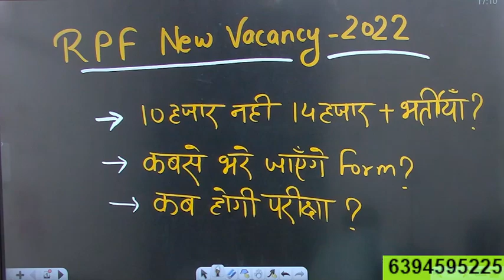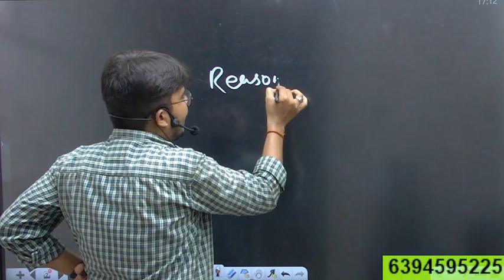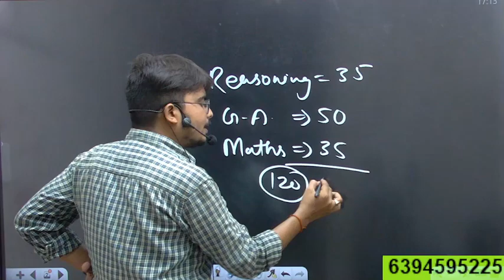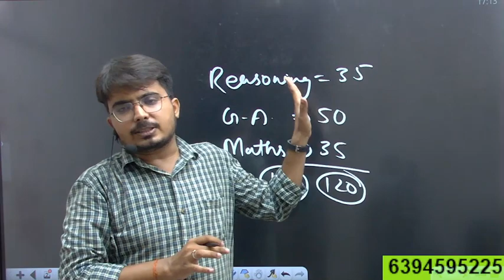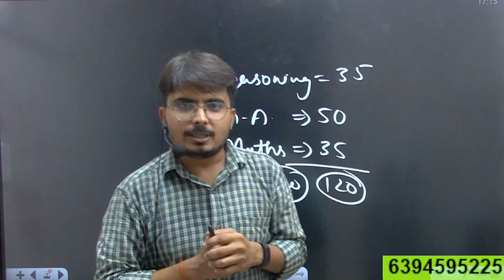RPF 14 हजार पदों पर होगी भर्ती? हो जाओ तैयार l RPF New Vacancy 2022 ll RPF SI/Constable New Vacancy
किसी भी जानकारी के लिए जुड़े whatsapp no से :- 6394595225